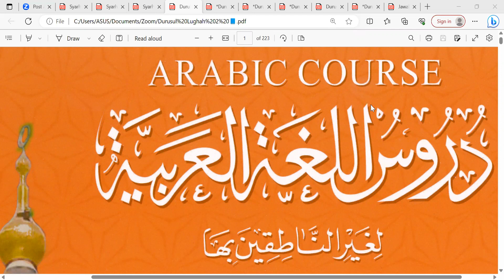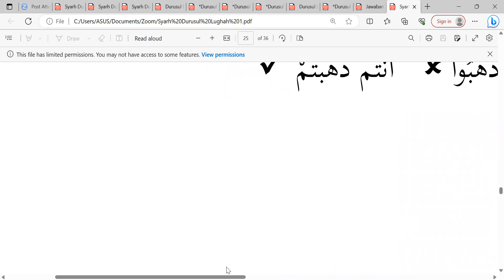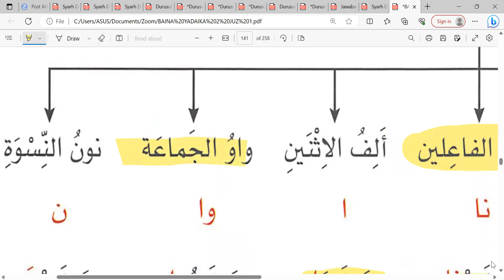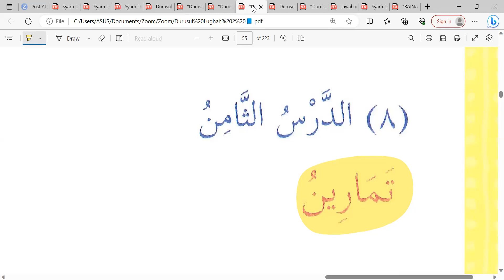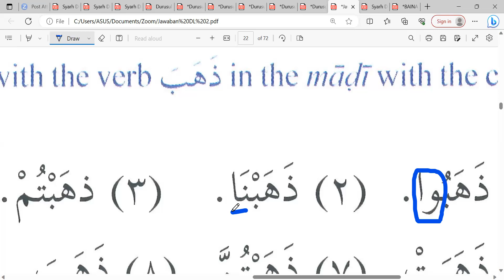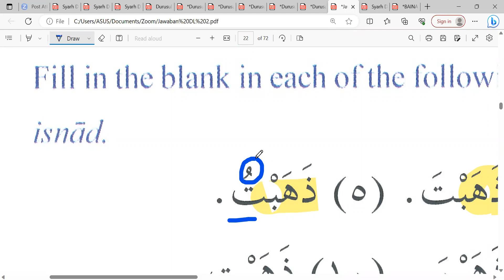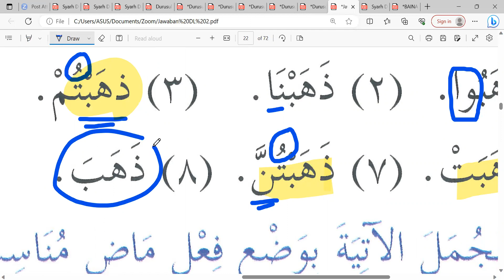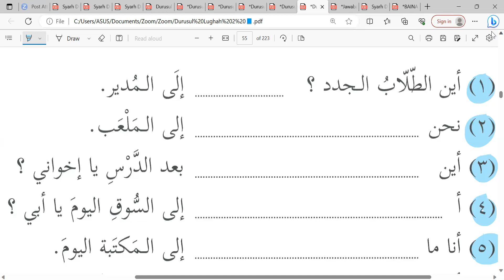Pertemuan ke-44 DL II Ikhwan Angkatan ke-1 Dars ke-8 📙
Kamis 03/08/2023 Semoga bermanfaat